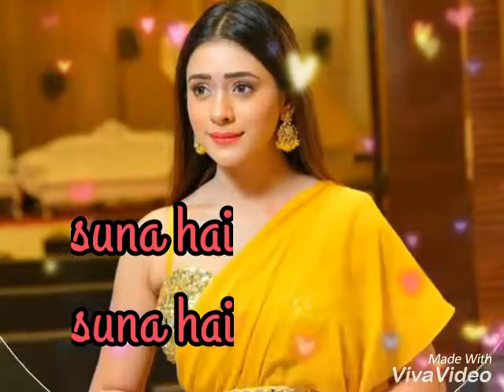suna hai suna hai Atif Aslam song status